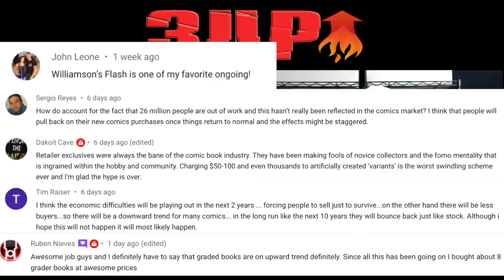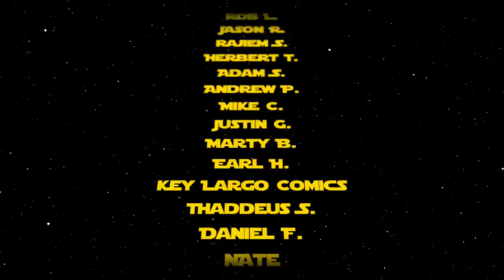Comic Book Market Trends for May 6, 2020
We discuss 3 hot and 3 cold comic book market trends for May 6, 2020 that are causing comic book price trends to either heat up or cool down. This week we're talking CBCS, Marvel late printing, Ciudad, and more!